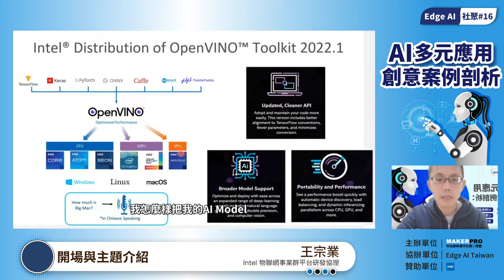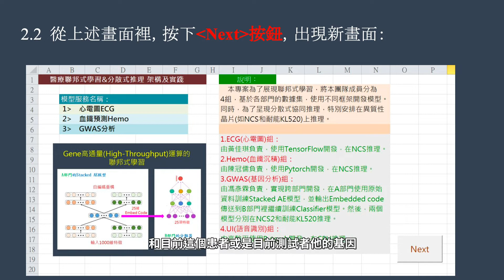AI多元應用 創意案例剖析【Edge AI社聚#16】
🔥 【EdgeAI社聚】第16場 AI多元應用 創意案例剖析 活動花絮🔥
【主題簡介】
歷經兩場社聚邀請2021年Intel® DevCup x OpenVINO™ Toolkit競賽「實作組」的優秀團隊分享之後，這次將邀請「概念組」的得獎團隊來跟大家分享各種創新的優秀案例！

冠軍團隊「你是我的眼」的智慧導盲車，是一種用於輔助視障者的智慧輔具，希望透過它帶領視障者閃避障礙物並提供環境描述語句，使其能安全到達目的地並對環境有更廣闊的認知；亞軍「駿馬AI醫療」團隊有鑑於醫療領域資料難以集中，因此透過採取聯邦式學習模式來整合這些模型，包括：心電圖ECG模型、血鐵沉積Hemo模型、GWAS降維分類模型以及UI語音識別模型。

最後是佳作的「AI好孕豬式會社」，團隊長時間關注豬肉養殖產業相關議題，並發現仔豬死亡率高，造成豬農每年有高經濟損失，因此希望使用AI技術改善豬農所面臨的問題。歡迎大家一同來聽聽三個優秀團隊的開發心得與經驗分享！

【分享主題】
►提供環境識別與避障導引之 智慧導盲車
講師：中原大學資訊工程系 陳宥呈/劉宇廷

►心電圖分析、血鐵預測、GWAS基因分析
講師：銘傳大學講師 高煥堂、國立陽明交通大學 高駿平

►AI豬你好孕
講師：中山大學 財管系講師 李忠軒

【全程錄影】
►請上  MakerPRO教學平台 報名課程觀看